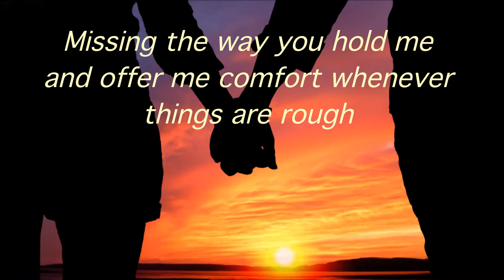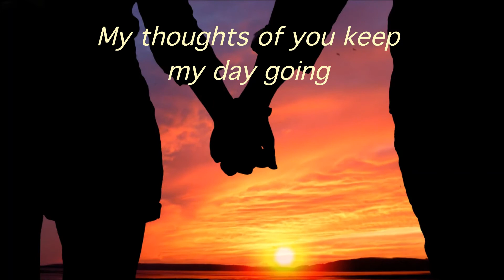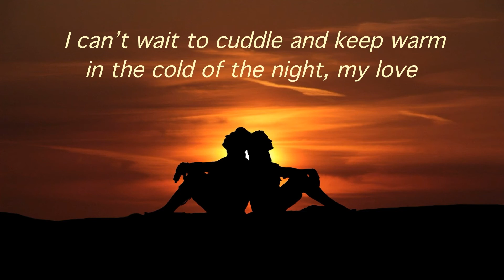My boyfriend love letter that will make him cry - Long distance relationship love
one of the best love letters for him that make him cry. I am in Long distance relationship love and this is for my boyfriend love letter that will make him cry...